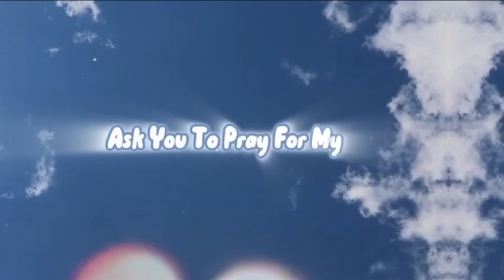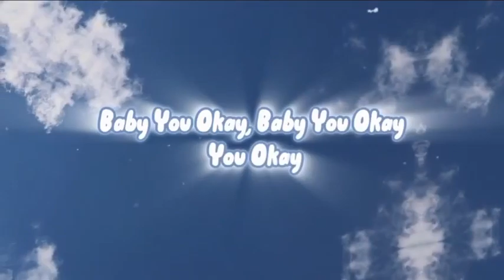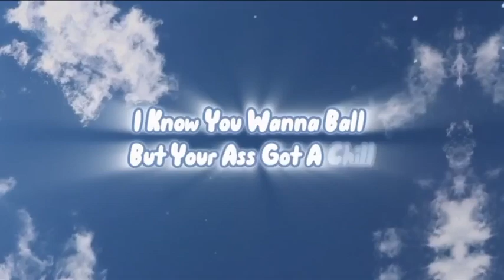Rod Wave - (Tombstone) Cover Spicy Jai - Balloon Release Lyric Video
- i know we all done lost a love one, So if you feeling how I'm feeling vibe To This Hit
Right Here 🎶🎵
Long live all my people
SpicyJai- Balloon Release 🔥🔥🔥